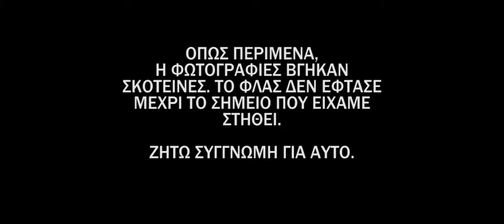Epe3ergasia Photografias Xorwdias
Opws leei kai to video, h fwtografia pou travh3ame,
prin kai meta. ^ ^

A video about the editing of a photo I took for my Choir - - before and after.